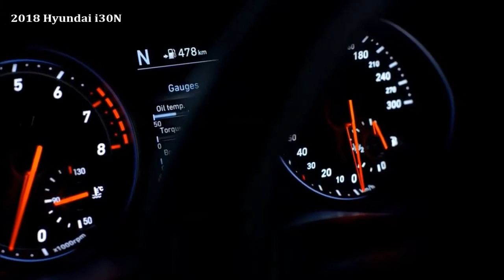2018 Hyundai i30N vs 2017 Ford Focus RS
2018 Hyundai i30N vs 2017 Ford Focus RS.